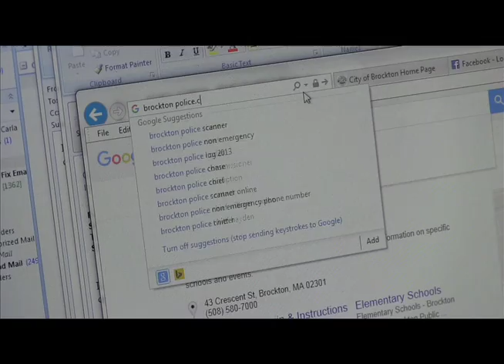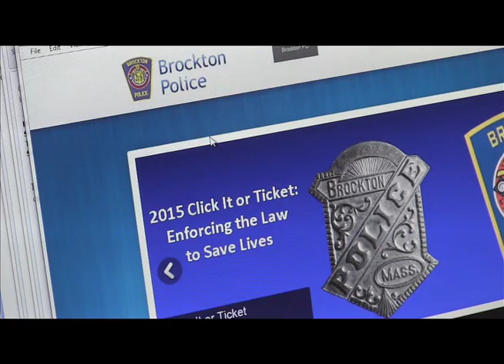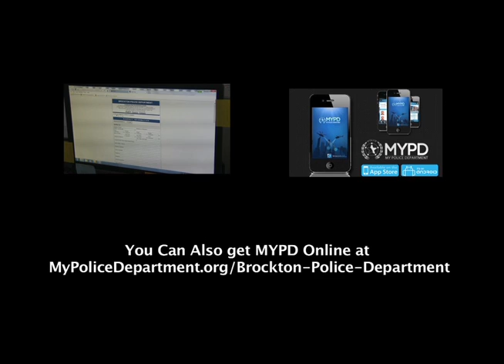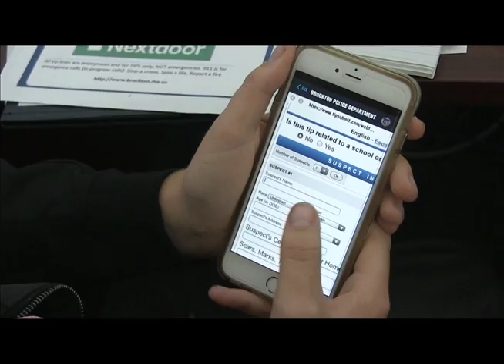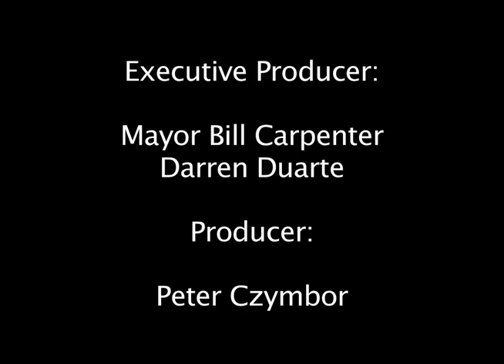Shoe City Scoop - 148